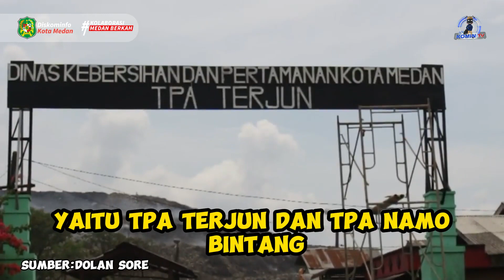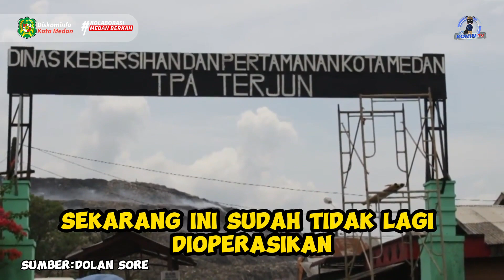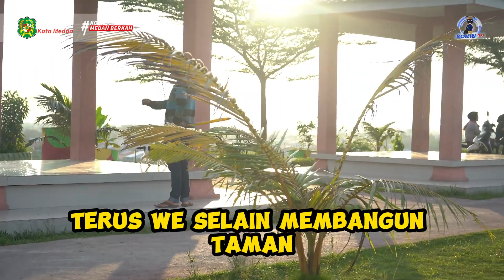TAU KELEN WE TPA TERJUN KOTA MEDAN ?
Tau Kelen We? TPA (Tempat Pembuangan Akhir) merupakan salah satu fasilitas yang sangat vital bagi suatu daerah. Fasilitas ini biasanya memiliki citra yang kotor, bau, dsb. Namun ada yang berbeda nih dengan TPA Terjun yang berlokasi di Kota Medan ini. Penasaran? Yuk tonton terus videonya.

🦜 TW : @diskominfomedan
📓 WB : diskominfo.pemkomedan.go.id